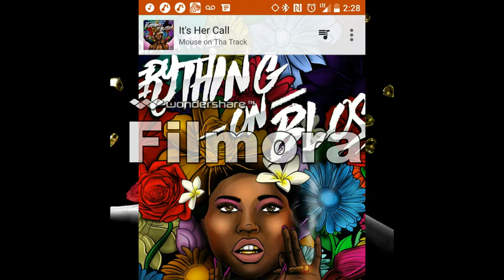me and you goodbye/hostage - milena hrycenko feat darren brooks